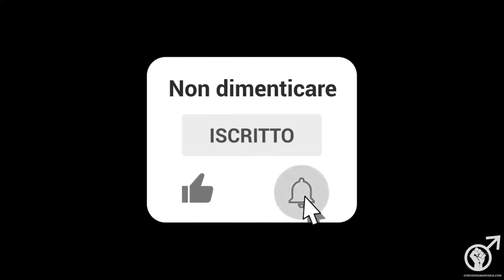L'ARTE DI CAPIRE LE DONNE